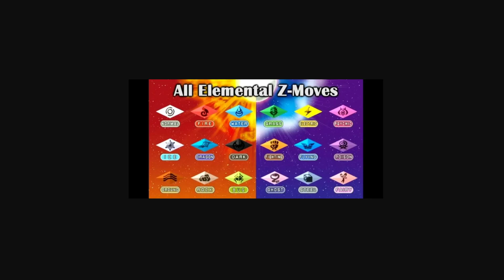Gen 7 Was Flawed, But Had Good Things Going (Pokemon Hot Takes)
Should be an interesting topic to discuss. Let me know your guys' opinions in the comments below.

New Group Shout Out from Pokemon Sword and Shield: Galar Region

Also, thank you to Sacred Ash Pokemon League for allowing me to share my content!